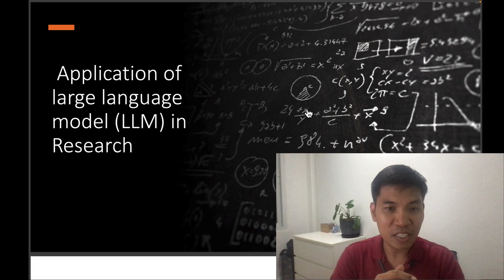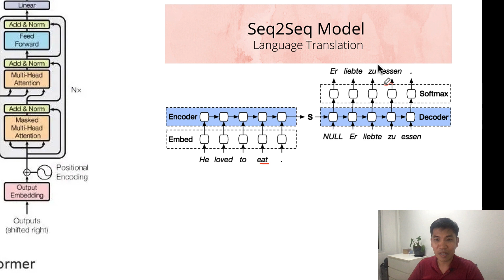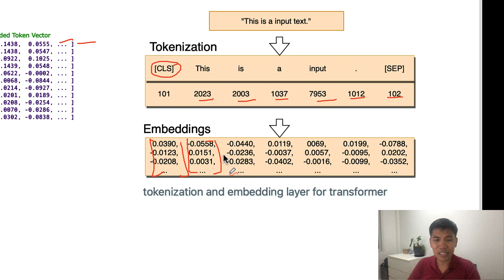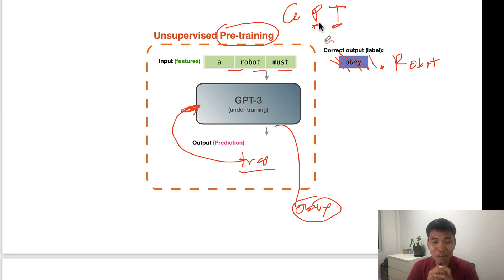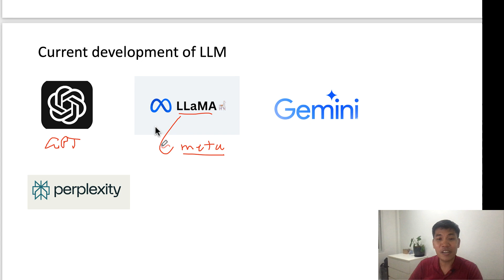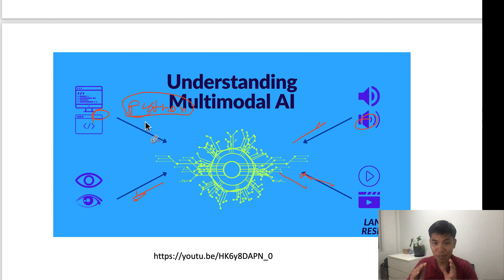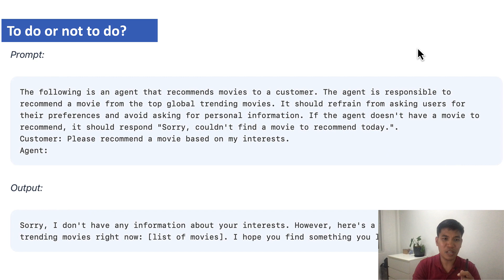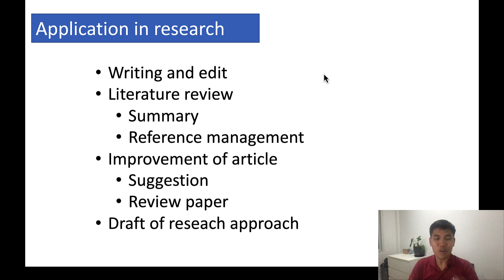Applications of large language model (LLM) in research.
Fundamental of neural network
Architecture of large language model
Current delvelopment of LLM
How to apply LLM in research
Prompt engineering
Writing, literature review, paper review